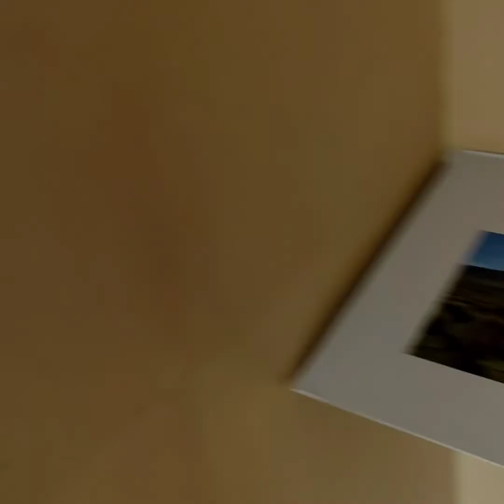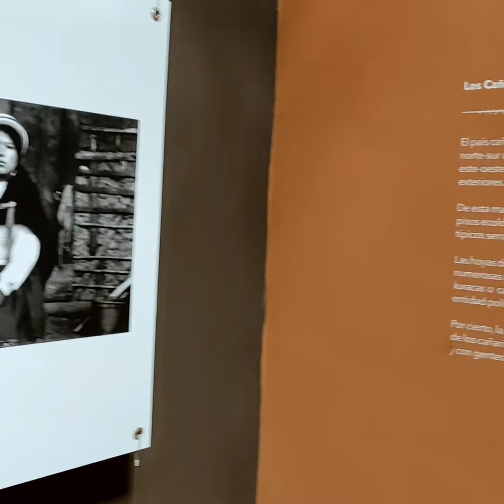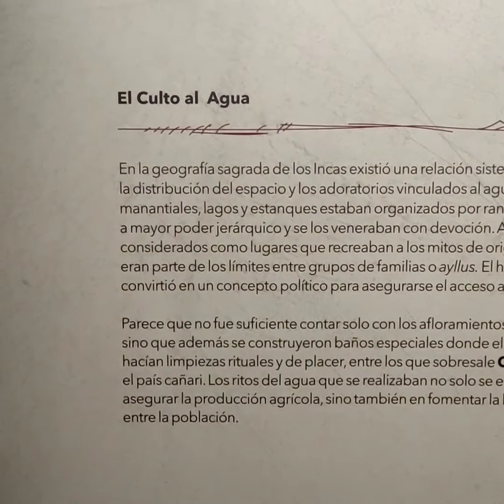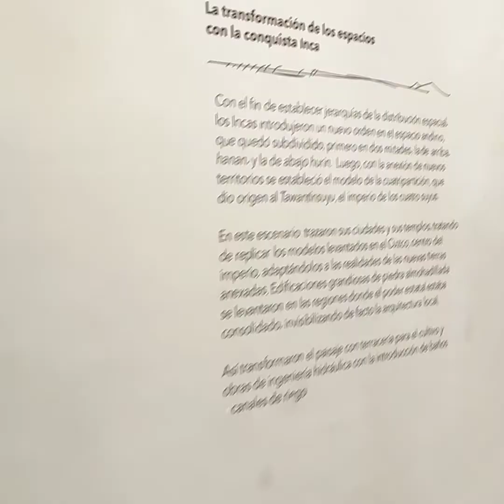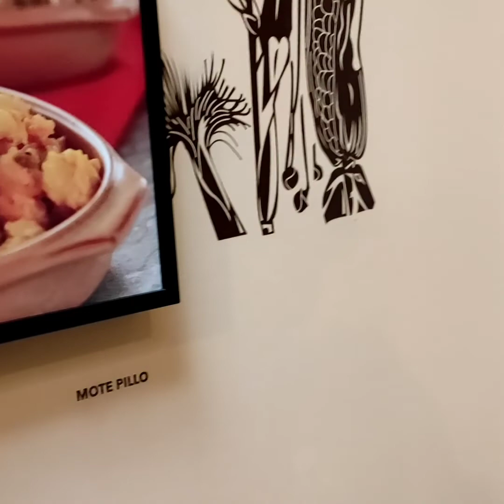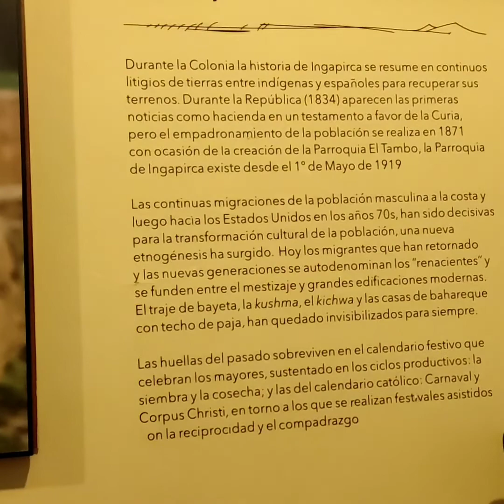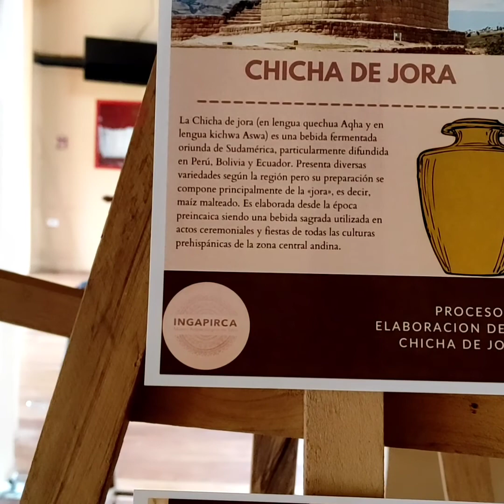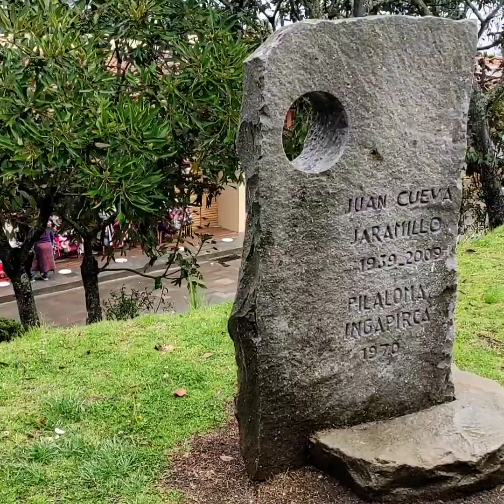COMPLEJO ARQUEOLÓGICO INGAPIRCA ECUADOR ( PARTE 1 )